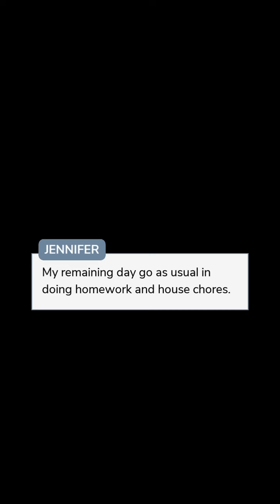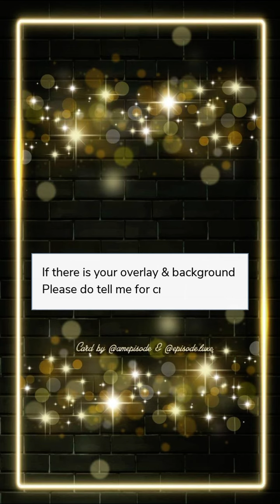Unexpected Pleasure (Part 2) Episode Choose Your Story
Unexpected Pleasure Episode 2

First day in new college. What happens when you encounter with hot, smoking and handsome literature professor? Will sparks fly or the hate and love story begin?

Credit: Praxie
Author’s IG: @_epi_praxie_